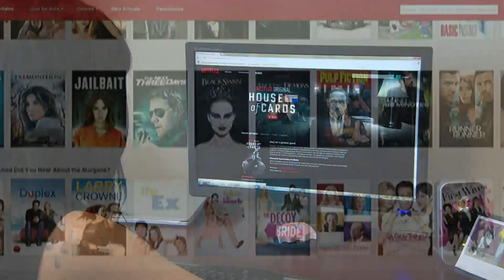Netflix spars with Canadian TV regulators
Canada's broadcast regulator clashed with Netflix today. The online service warned the CRTC that imposing regulations on it would hurt Canadian TV viewers.